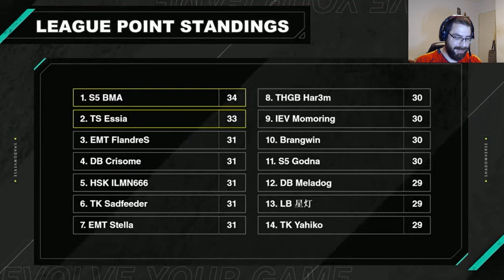Partido 1 (Julio) | Shadowverse en Español